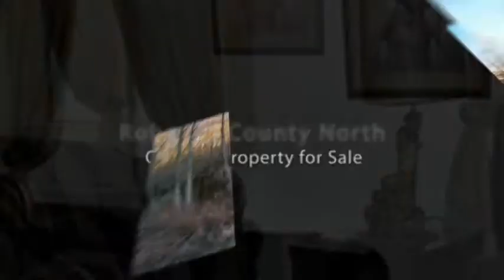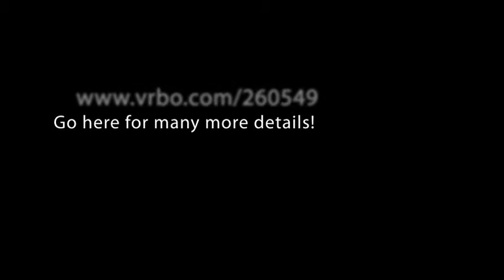Robeson County NC Land & Lots For Sale, Pembroke North Carolina Office Building Rentals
Robeson County NC is a huge county with many lots for sale and available for development. We specialize in real estate development, leasing & sales in the Pembroke, NC area. We currently have lots for sale in the Riverdance Subdivision (some are river lots). Perhaps you're interested in commercial properties or rentals.

This is a 3 bedroom house that sleeps 11. Come enjoy the 4 TVs, 3VCRs, microwave, dishwasher, coffeemaker, washer, dryer, and many more amenities. We have also included games, books, puzzles, and VCR tapes for your added enjoyment. Thank you for considering this Cherry Grove South Carolina vacation rental.